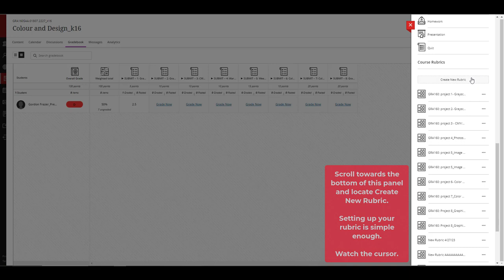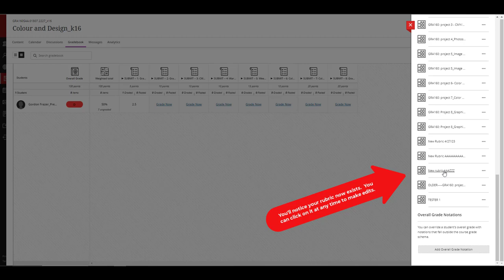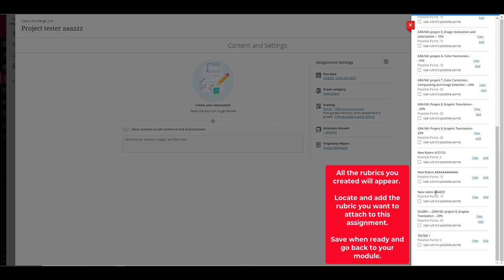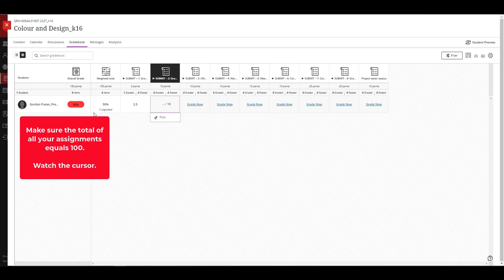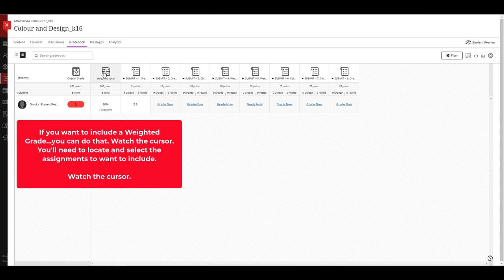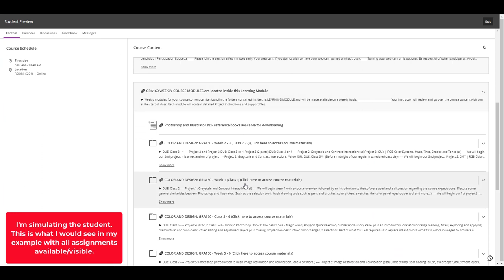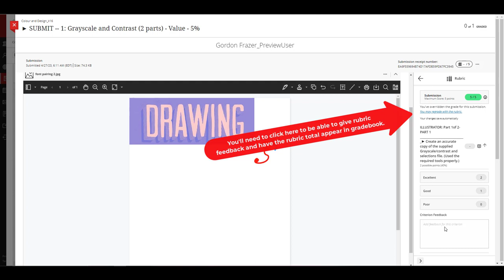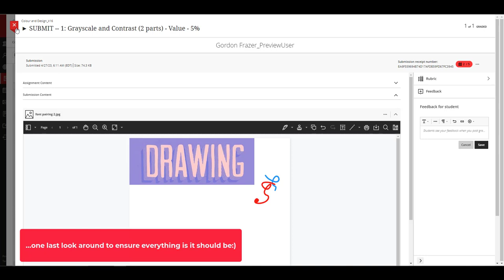Blackboard Ultra -- Basic Gradebook usage, creating Assignments and Rubrics. Tying them together.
Blackboard Ultra -- Basic Gradebook usage, Assignments and Rubrics. Tying them together.

The SENECA Ultra Support team have produced some excellent support materials/videos that cover a ton of BB Ultra areas. For a deeper dive go here: (NOTE: This link may need to be clicked twice to work properly)

Yes...this process could be a bit more intuitive and less cumbersome.

Quick tips...
• If you want bullet points, you’ll have to type a hyphen then hit the space bar. (Yep…weird)
• Alt 16 gives you ►
• Alt 17 gives you ◄
• NOTE: You can copy emojis into your document for a bit of color or other augmentation.
🔗🟥 🟦 🟩 🟧 🟨 ◄ You can copy and paste these. Google emojis to see what's available

00:13 -- Getting started (Creating a rubric)
01:44 -- Duplicating and deleting a rubric
02:05 -- Adding an Assignment to a course folder/module (NOTE: The Assignment is what will appear in Gradebook!!)
03:50 -- Editing or deleting an Assignment in Gradebook
03:50 -- Editing or deleting an Assignment in Gradebook + Overall Grade. Letter, Points or Percentage. (You decide on which grade result is viewed)
04:25 -- Manually inputting/updating grades (if you want students to see the grade, - POST the GRADE)
04:45 -- Make sure your Assignment value total = 100 (Setting a calculation)
05:37 -- Editing/deleting Assignments from Gradebook...a reminder (Clears it out of Gradebook)
05:46 -- Editing/deleting Assignments from your course folder/module (Deleting an assignment clears it out of Gradebook)
06:09 -- Repositioning the sequence of your Assignments in Gradebook
06:48 -- Adding a weighted grade, in addition to your overall grade, in Gradebook
07:27 -- What the student sees (...via Student Preview)
07:52 -- Submitting a project (...via Student Preview)
08:58 -- Checking Gradebook for a submission, grading it through the rubric and giving feedback!
09:48 -- Giving some Rubric feedback
10:41 -- Giving the Rubric feedback and seeing the feedback/grading values reflected in Gradebook

 ► Getting started -- Gradebook, Assignments and Rubrics.
This short video is intended to tie the basic steps together and help point you in the direction required for:

 ► Creating a rubric
 ► Adding an assignment into Gradebook
 ► Tying a Gradebook assignment into a rubric and vise versa. (Remember to POST the grade for the student to see)
 ► Submitting an assignment through Blackboard and giving rubric feedback that is reflected in Gradebook
 ►...and a little bit more

NOTE: There is no 1 perfect sequence for creating/adding a rubric or an assignment or tying them together!

 Duration: 10:49